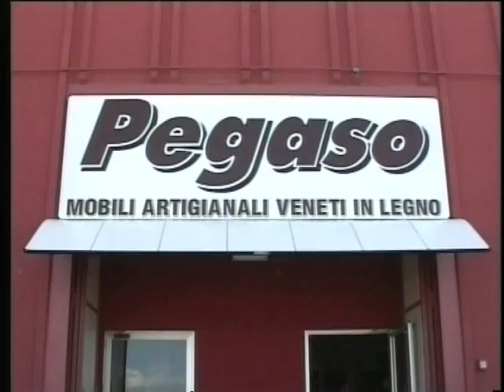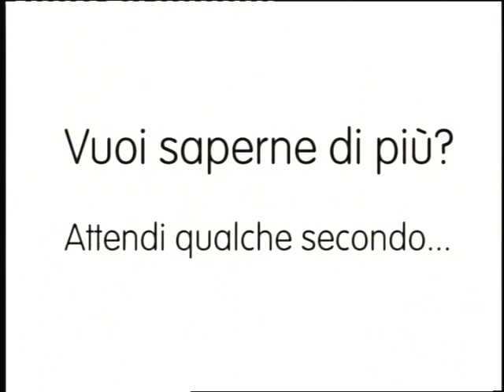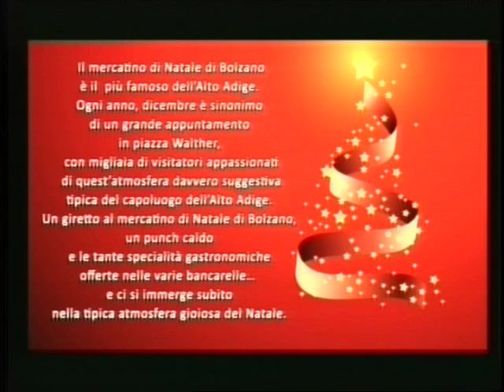TG AL 021216 H1800 B